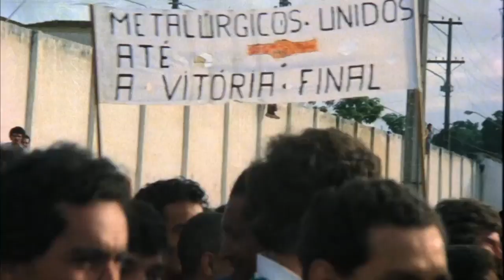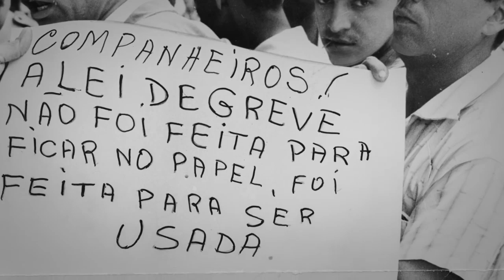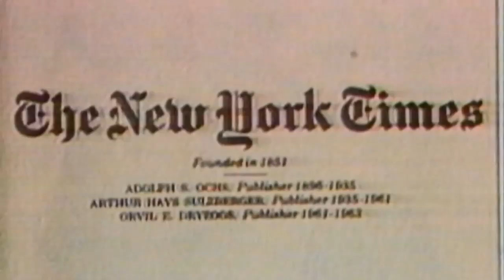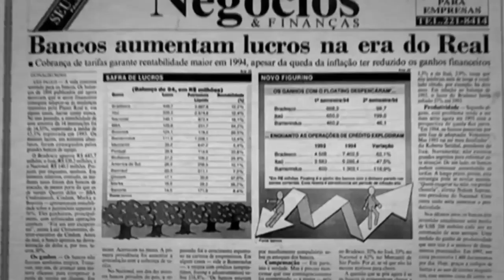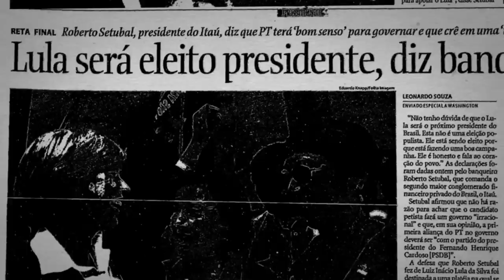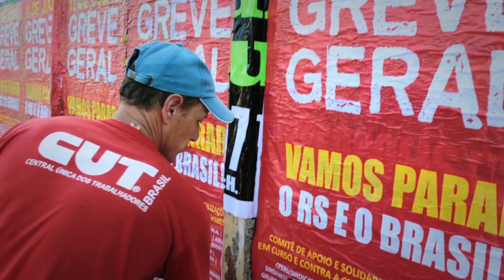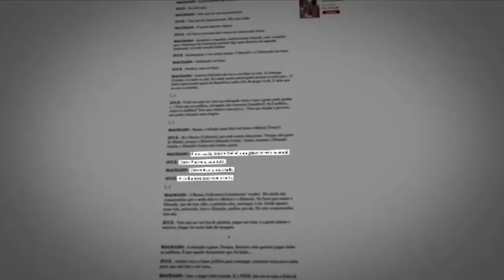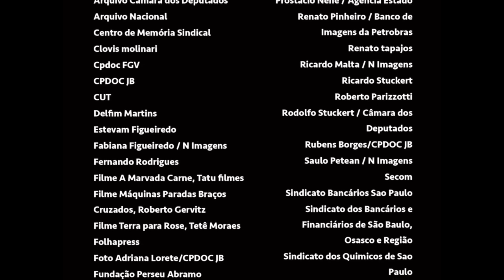CinemaAoVivo - Chão de Fábrica (2018)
O filme Chão de Fábrica conta a história da luta dos trabalhadores brasileiros desde 1978 até os dias atuais, com enfoque no movimento sindical, naquilo que ficou conhecido como o Novo Sindicalismo.

Realiza um voo sobre a história do país observando as políticas econômicas dos diferentes governos do período de forma crítica, clara e bem humorada, relacionando-as com a luta sindical.

Chão de Fábrica é um filme sobre o trabalho e os trabalhadores do Brasil e um balanço sobre as alternativas atuais do movimento sindical.

FICHA TÉCNICA

Produção: Laboratório Cisco

Direção: Renato Tapajós e Hidalgo Romero

Narração: Zé de Abreu

Roteiro: Hidalgo Romero

Produção Executiva: Hidalgo Romero e Julio Matos
Produção de base:

Marcelo Felix
Bruna Schroder

Produção de campo:
Alexandre Machado
Direção de Fotografia:
Coraci Ruiz

Som direto:
Julio Matos

Montagem:
André Francioli

com a colaboração de:
Hidalgo Romero
Renato Tapajós

Pesquisa:
Isabela Moura

Consultoria:
Samuel Souza

Trilha sonora:
João Arruda
Marcelo Falleiros

Desenho de som e mixagem:
Guilherme Fiorentini

Colorização:
Tobias Rezende